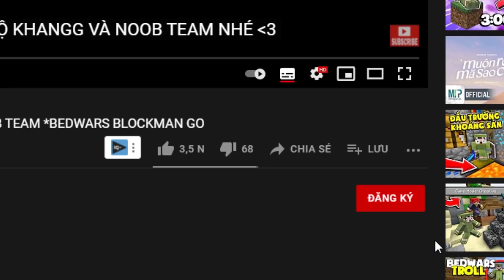Minecraft Bedwars, Nhưng Vẽ Cây Hacker Được Giáp Và Vũ Khí Siêu Mạnh 1 Hit Troll Noob Team ??